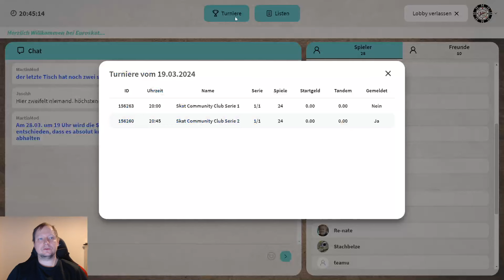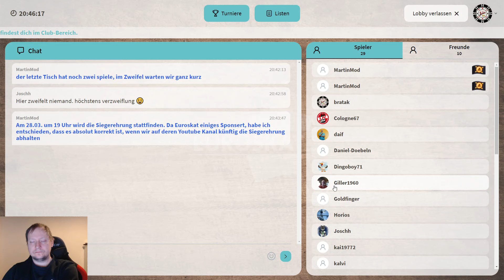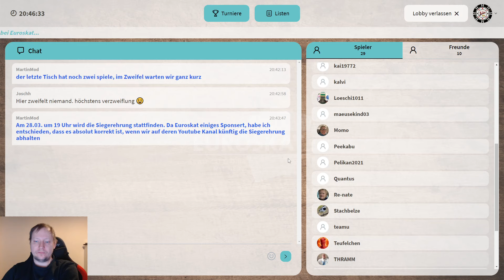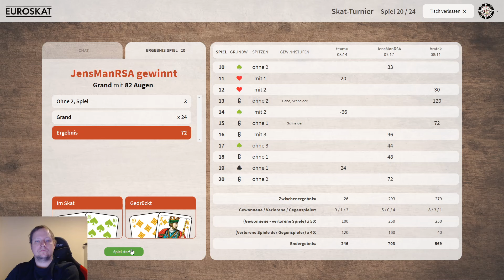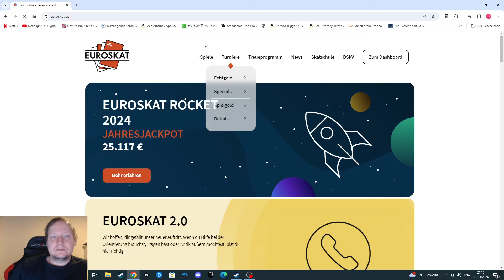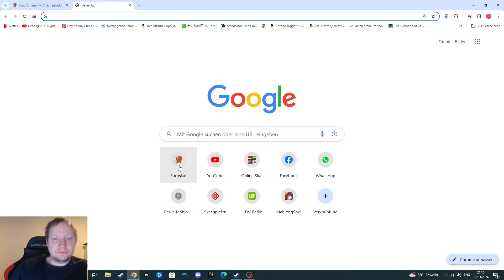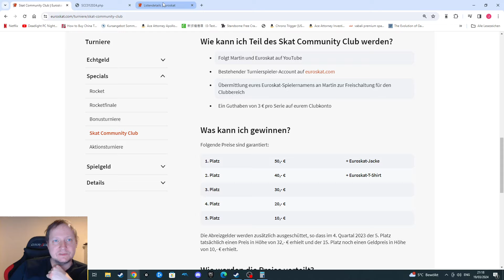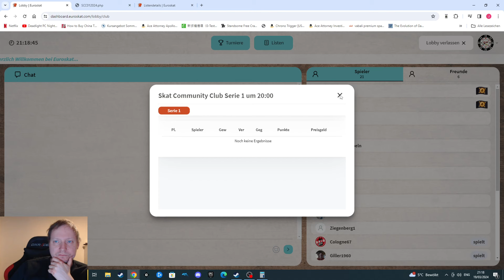SCC 1/24 - Vorletzter Spieltag, 2.Serie mit teamu & JensManRSA